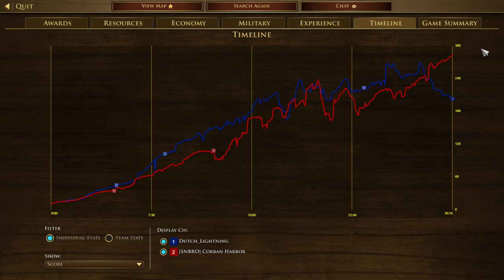Age of Empires 3: USA vs Germany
United states outlaws vs germany skirms and mercenaries. enjoy